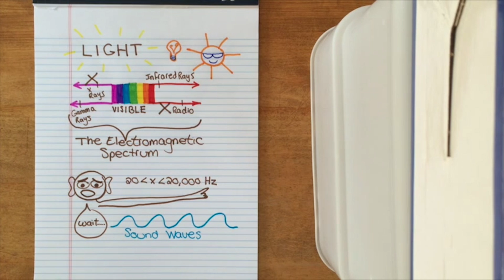Khan Academy Talent Search 2015 Winners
Meet the winners of the first-ever Khan Academy Talent Search!